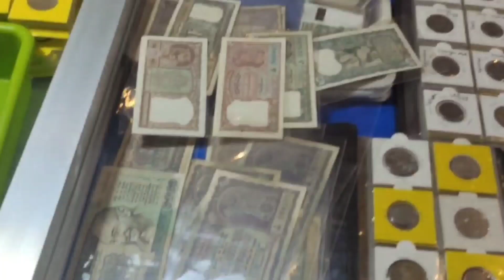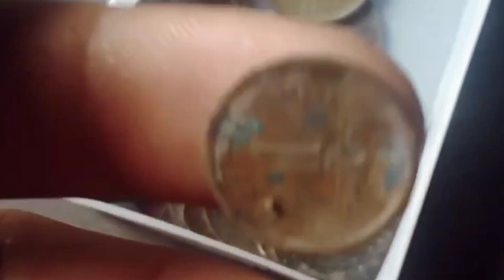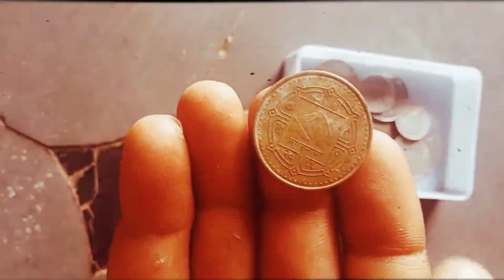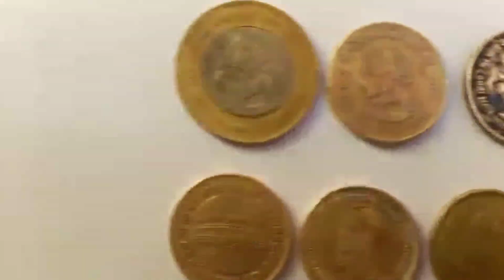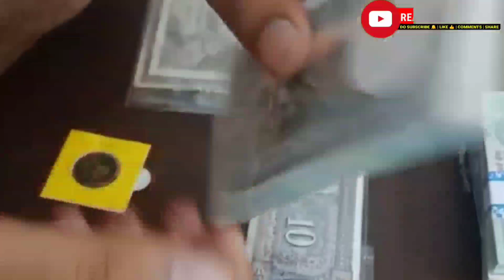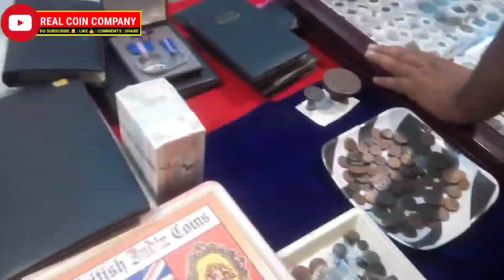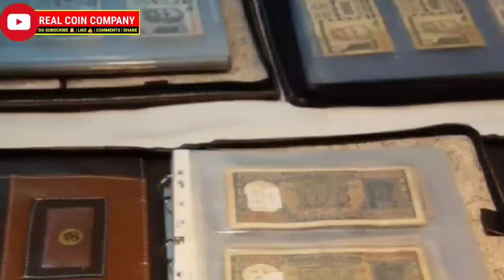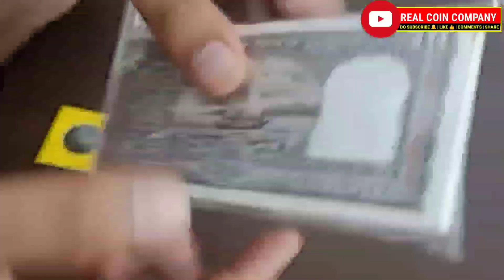sell rare currencies in highest direct to numismatic buyers in old coins and rare note exhibition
sell rare currencies in highest direct to numismatic buyers in old coins and rare note exhibition📲 असली बायर को फोन करो!📲 असली बायर को अभी फोन करो 📲 असली बायर के फोन नंबर वीडियो में| असली बायर का नंबर वीडियो में

Biggest Old Coin Exibition 2022🔥🔥

1 rupees old coin price
2 rupees old coin price
5 rupees old coin price
10 rupees old coin price